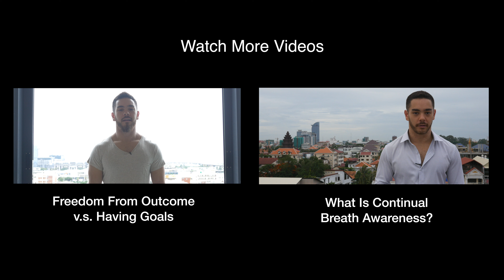Change Your Life With Pattern Interrupts (And Achieve Presence Without Meditation)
Do uncomfortably different activities to get engaged, gain perspective, learn about new paths, and meet others. Achieve presence without meditation. Drastically change the course of your life for the better.

"Pattern interrupt" is actually a term from neurolinguistic programming, and refers to changing micro-level behaviors (as I understand). I'm not talking about it in the NLP context, although it's related. I'm talking about macro-level routine changes.